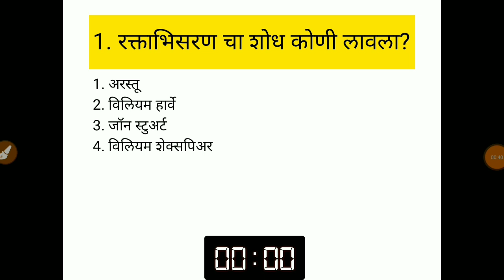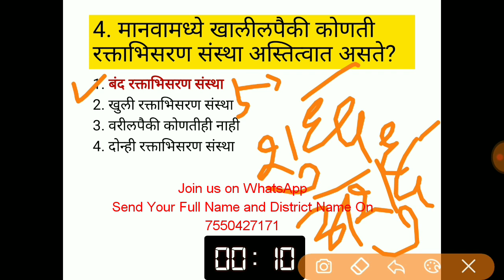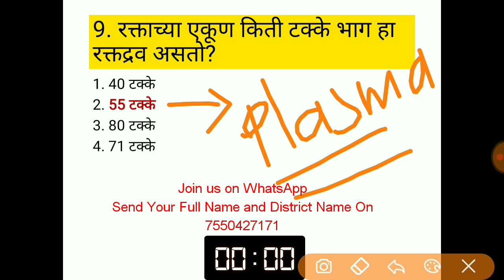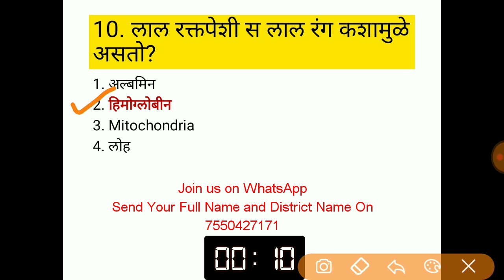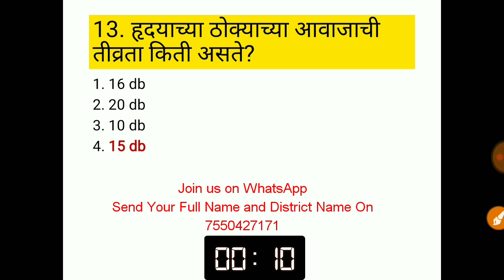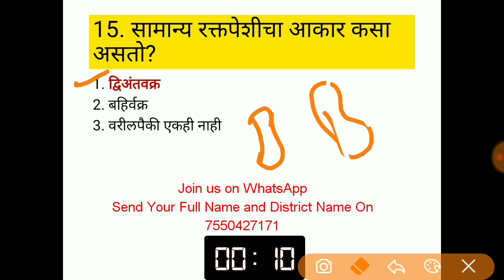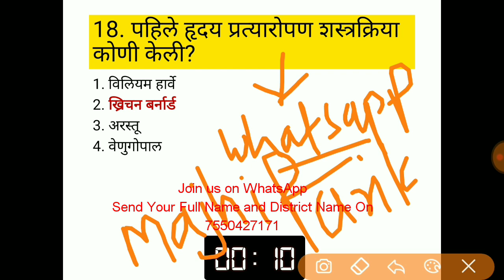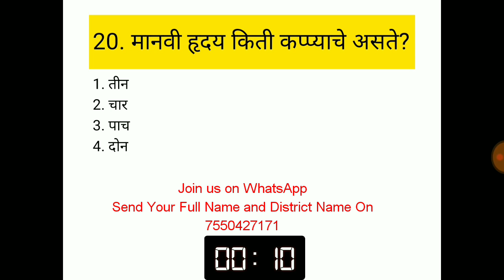मानवी रक्ताभिसरण संस्था सराव प्रश्नपत्रिका Human Blood Circulatory System Science Test in Marathi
In this video I am taking the test on Blood Circulatory System Science Test in Marathi for the exams taken by a MPSC, Police Bharti, Gramsevak Bharti. This test based on Mahapariksha portal pattern for mega bharti. This is very useful for MPSC science, police bharti science.